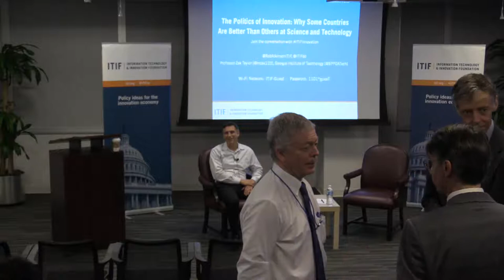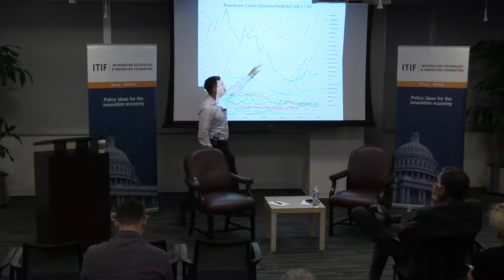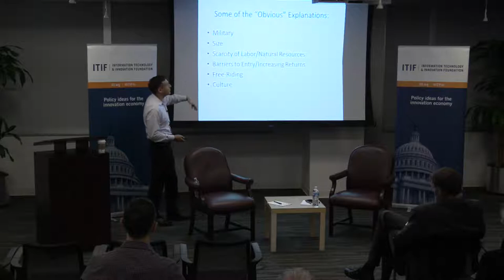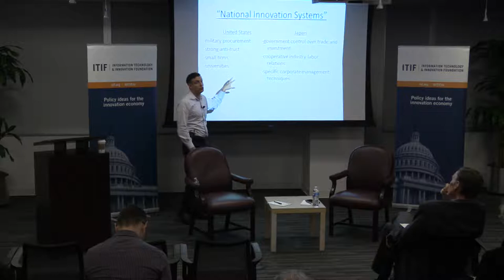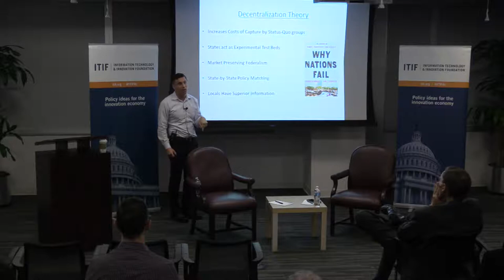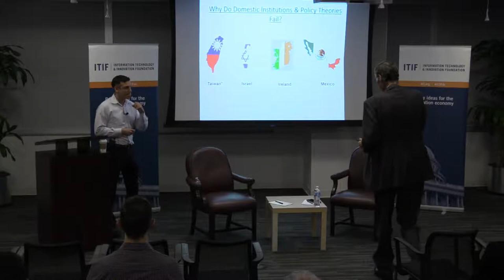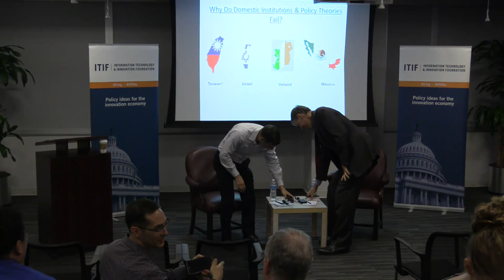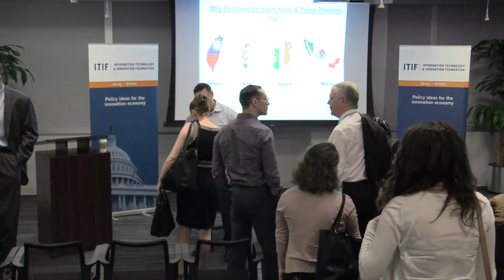The Politics of Innovation: Why Some Countries Are Better Than Others at Science and Technology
Perhaps one of the most interesting and least well understood questions in technology and innovation policy is why some countries are good at innovation and others are not. In his book The Politics of Innovation, Georgia Tech professor Mark Zachary Taylor synthesizes more than 50 years of theory and research on national innovation rates, bringing together the current political and economic wisdom and the latest findings about how nations become science and technology leaders. The book draws on statistical analysis and comparative case studies from the United States, Japan, South Korea, China, Taiwan, Thailand, the Philippines, Argentina, Brazil, Mexico, Canada, Turkey, Israel, Russia and a dozen other countries across Western Europe.

Please join ITIF for a fascinating discussion with the author to better understand the politics of innovation and the implications for the United States.